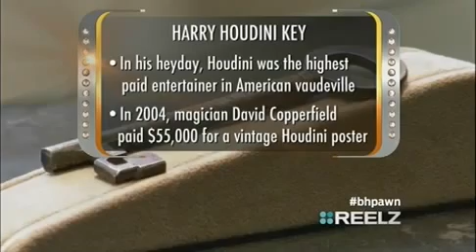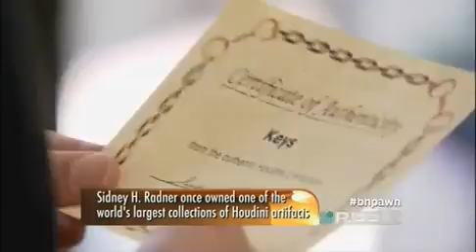Wayne Hoffman Checks In at Beverly Hills Pawn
Wayne Hoffman performs some of his mind reading on Beverly Hills Pawn.